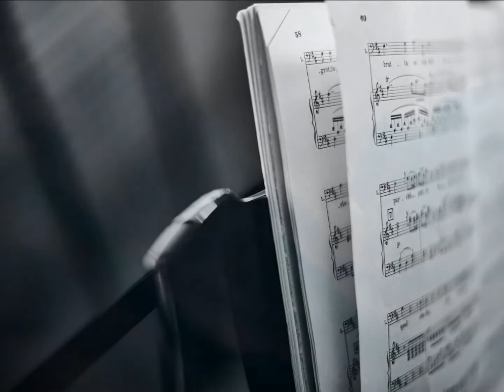E DIMMI CHE NON VUOI MORIRE COVER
E DIMMI CHE NON VUOI MORIRE